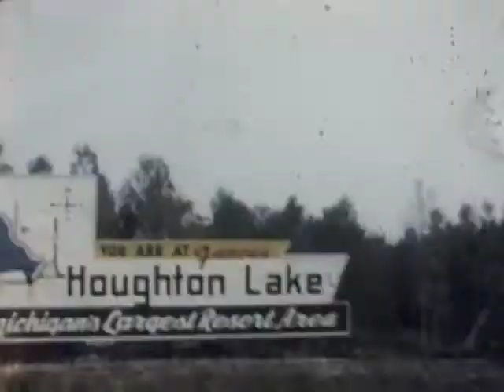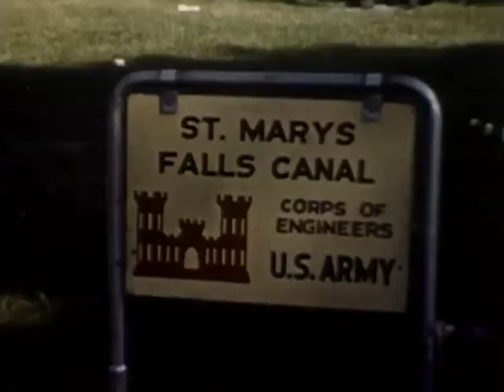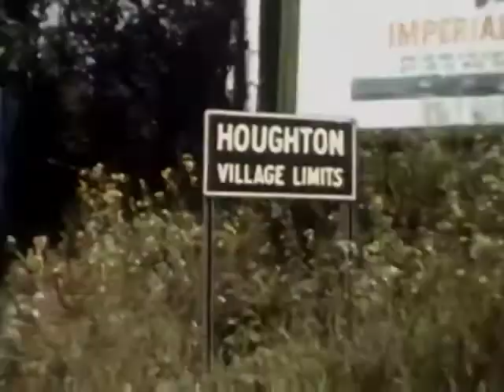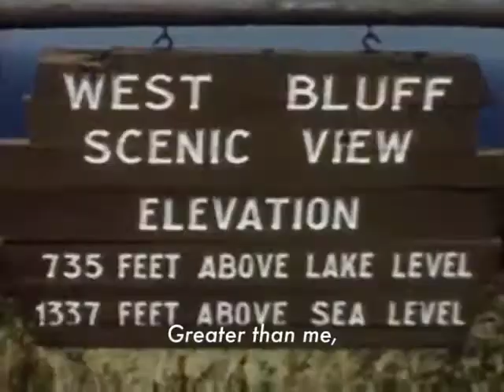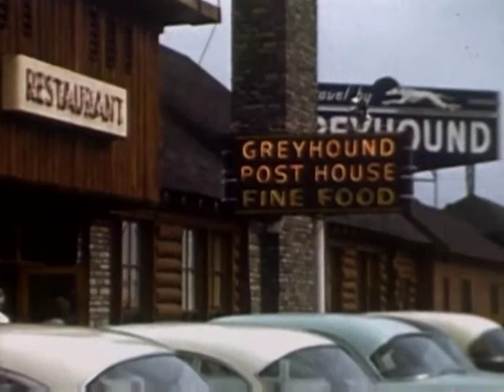Gifts or Creatures "Two Hearts (Two Peninsulas)"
NEW SINGLE, "Two Hearts (Two Peninsulas)" from the album Fair Mitten (New Songs of the Historic Great Lakes Basin). Available now from Earthwork Music.

Edited by Alex Ruff

Video Footage Courtesy of the Prelinger Archives